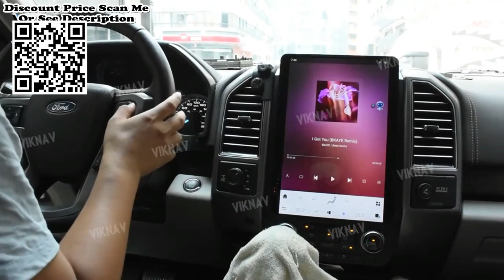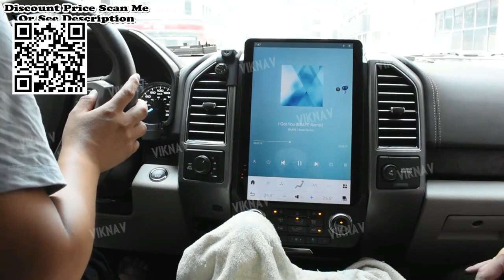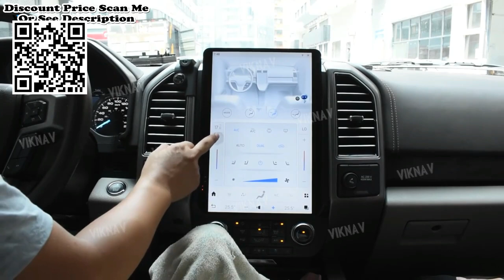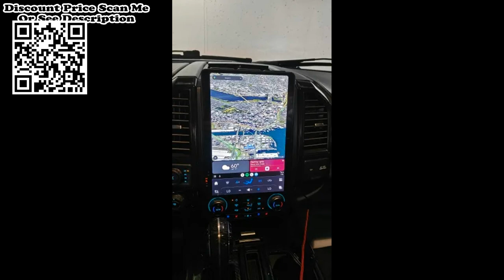14.5inch Tesla Screen Car Radio For Ford Raptor Review Aliexpress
14.5inch Tesla Screen Car Radio For Ford Raptor F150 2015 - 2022 Android 12 GPS Autoradio Multimedia Video Player Review Aliexpress.
Package Contents
GPS map, USB cable, AUX cable, RCA cable, Power cable, Car GPS navigation, International standard carton box.（We will equip you with a harness according to the central control diagram you provide, which may not match the picture, but it does not affect the function at all.